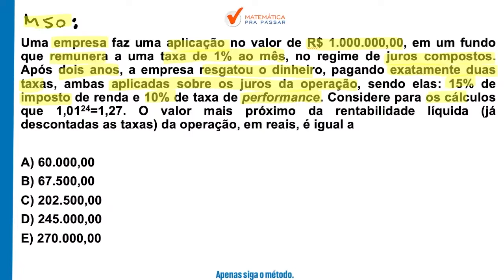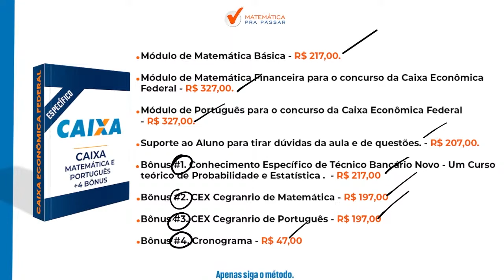Matemática financeira para CEF | Não erre mais juros compostos